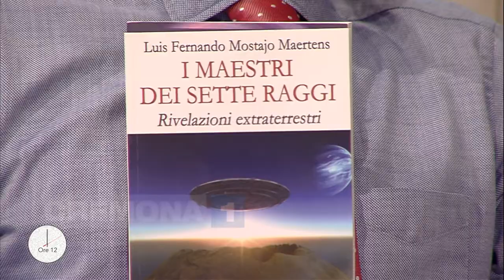A Ore12 Spazio Tesla con Luis Fernando Mostajo Maertens